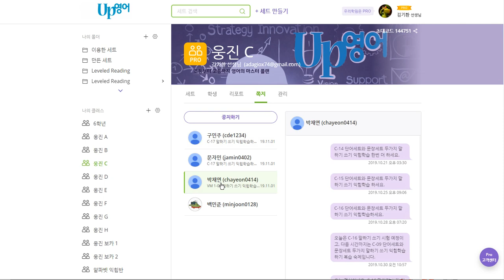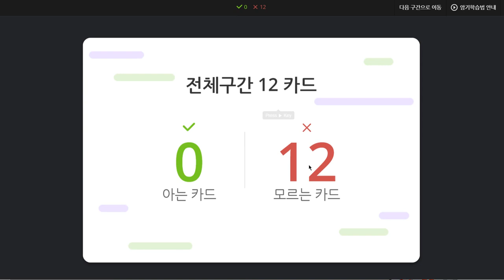박채연 2019 11 04 일대일